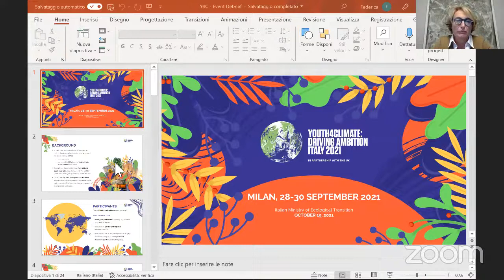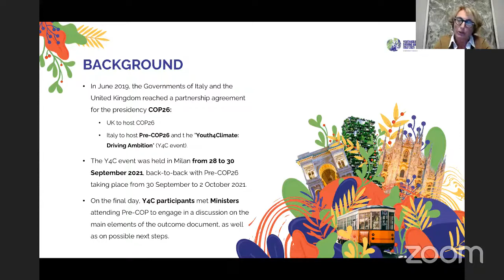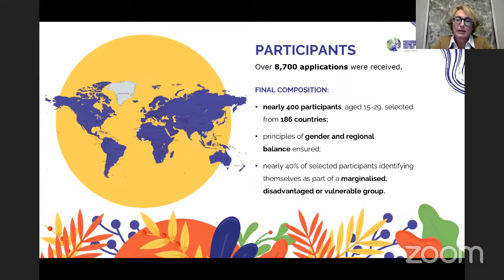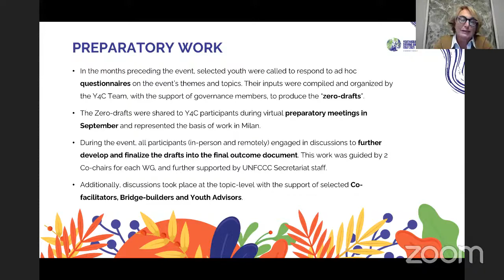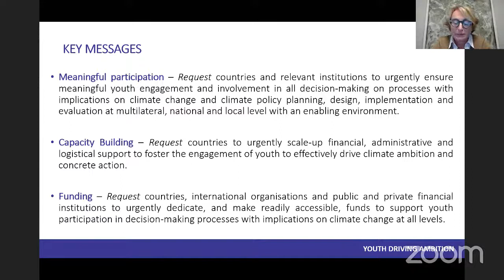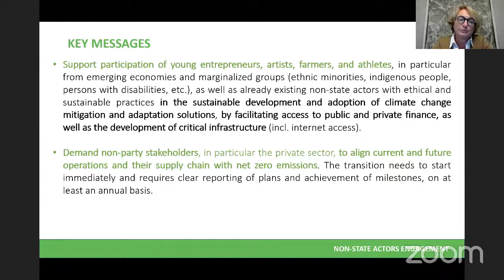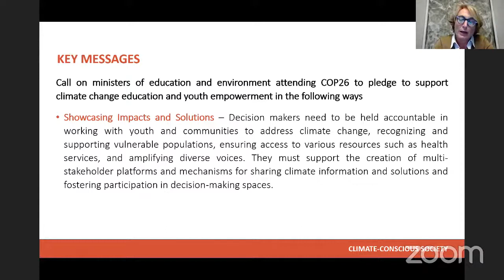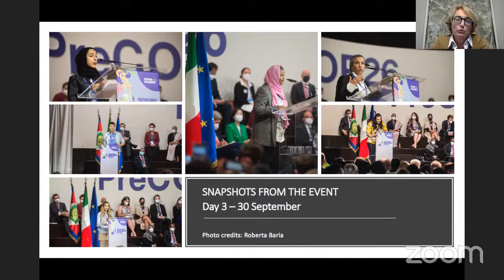Youth Climate Workshop - New York Region